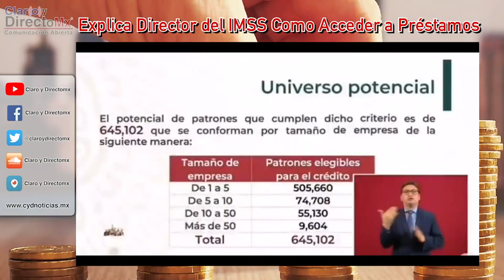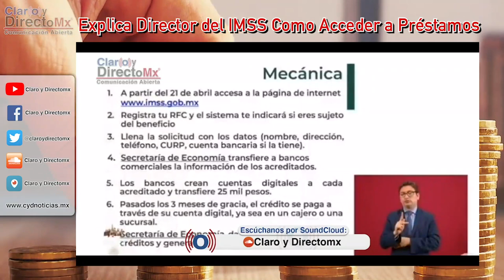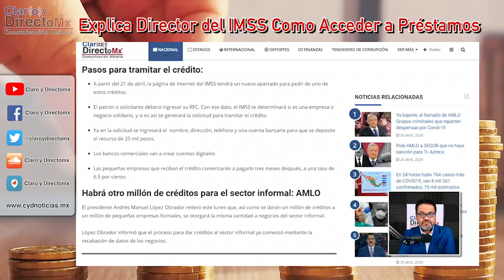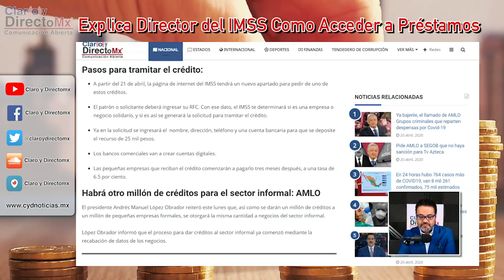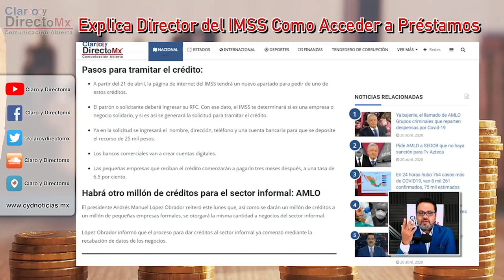Explica el director del IMSS como acceder a los créditos de 25 mil pesos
El director del Instituto Mexicano del Seguro Social (IMSS), Zoé Robledo, informó que el proceso para solicitar un crédito destinado para pequeñas empresas comenzará el martes 21 de abril.